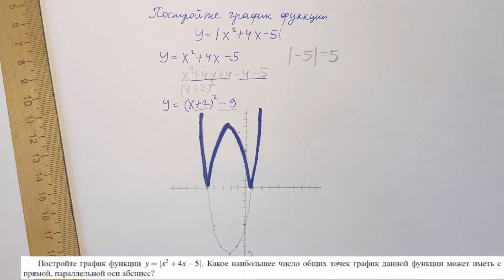Необычный пример | 22 задание ОГЭ 2023